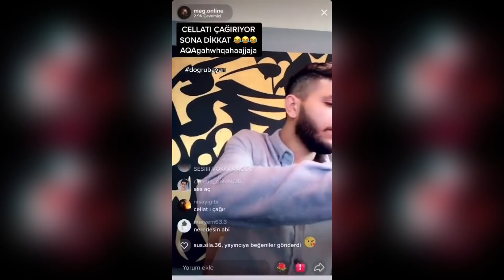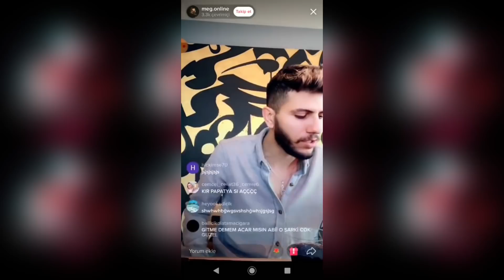Meg Cellat36’nın evinde Cemre Solmaz’ın şarkısını açtı! (Cellat’ın tepkisi)